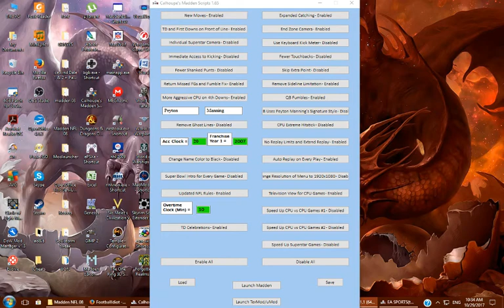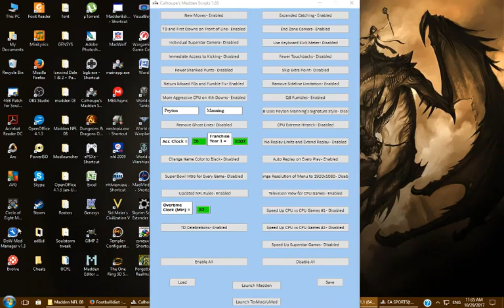UCFL* Preseason Wk3 Game 4 - Boston Breakers (2-0) vs Charlotte Hornets (0-2) (Madden 08 (PC))